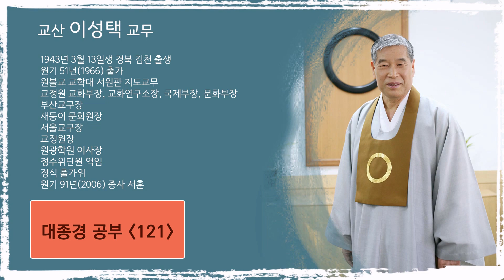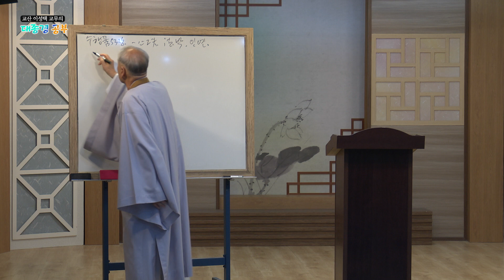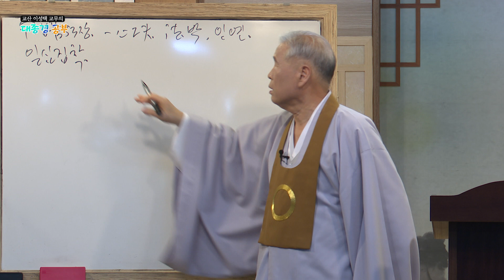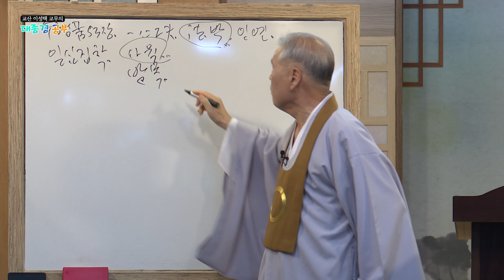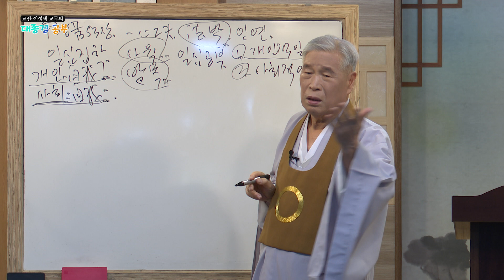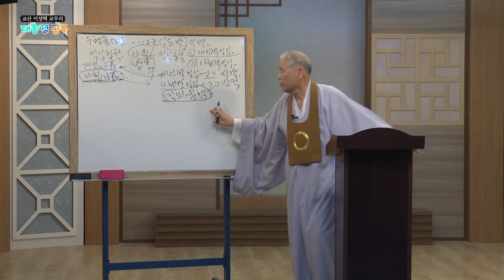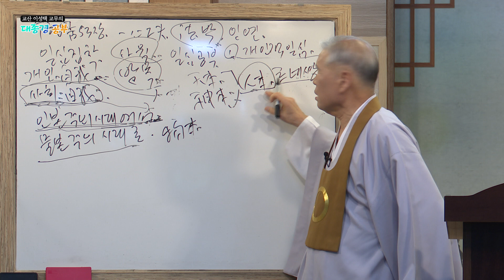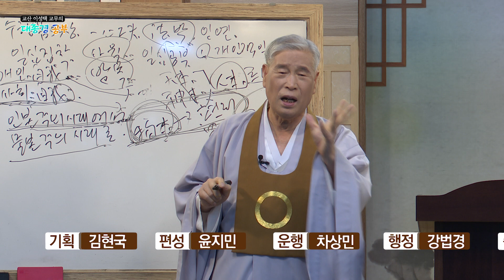[240219] 대종경공부 121강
교산 이성택 교무의 대종경공부 121강 내용입니다.